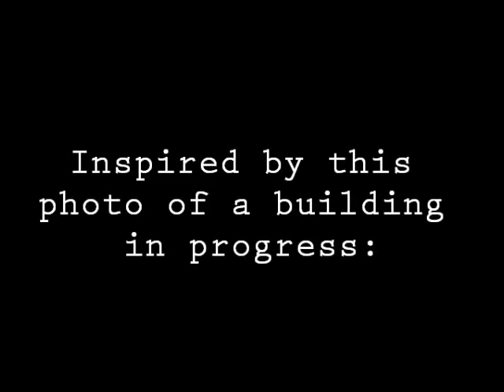Time Lapse of Silk Painting - Inspired by a Construction Site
Silk painting: not just for flowers! This piece was inspired by a photograph taken in downtown Fredericton of a building under construction.

Resist lines were applied to the silk, and then the dye was simply touched to the surface of the cloth. Almost like magic it spreads to fill the whole channel.